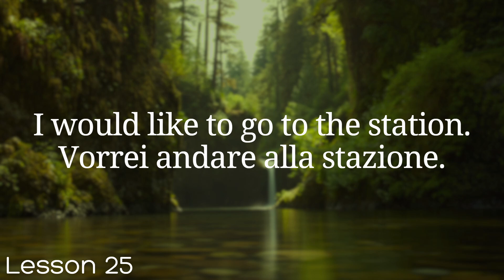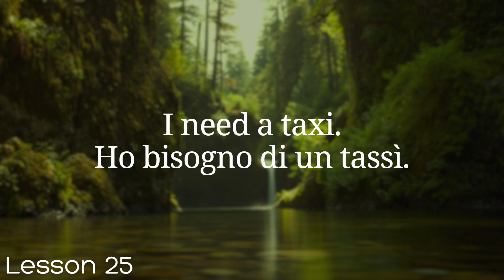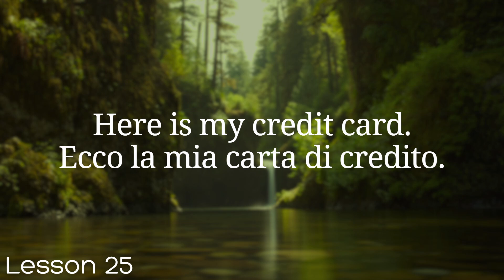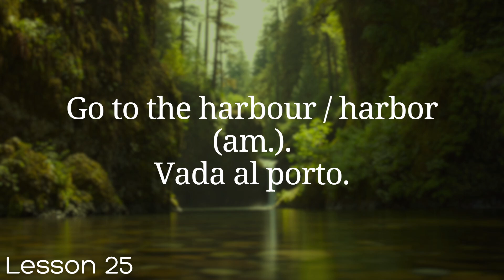Learn Italian in 100 Lessons | Master Italian from Beginner to Advanced | Lesson 25